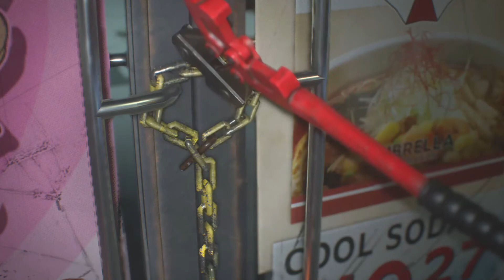Resident Evil 3 playthrough 2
If you guys want to check out any of the small stories I wrote you can

Movie scripts I have submitted to contest: